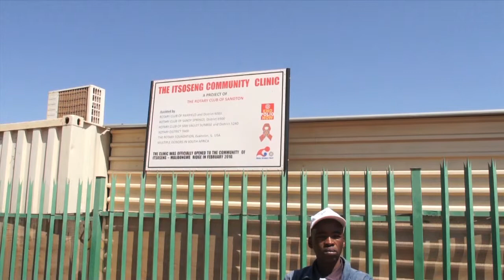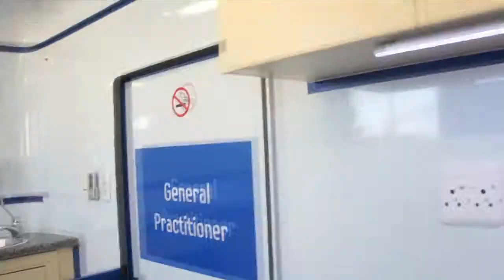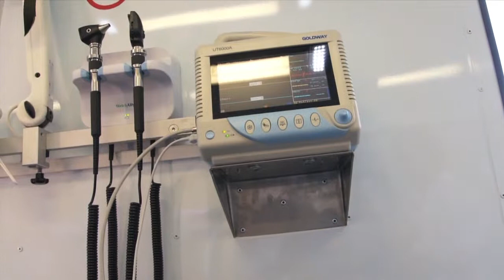Samsung solar-powered mobile clinics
The Oasis Itsoseng Community Clinic in Cosmo City on the outskirts of Randburg in Gauteng is one of many health facilities in the country overwhelmed with more patients than it can handle. Nurses say more 300 patients visit this facility every day, but due to a lack of staff, they are unable to serve more than half.

It is this case and many others around the country that motivated Samsung Electronics South Africa to come up with a creative and vigorous way to give back to the public. The company has funded the development of three solar-powered mobile clinics at a cost of about R8m. The vehicles are fitted out with high-tech medical equipment.